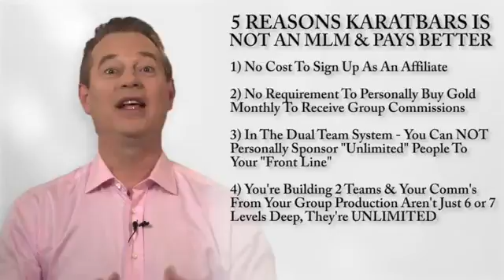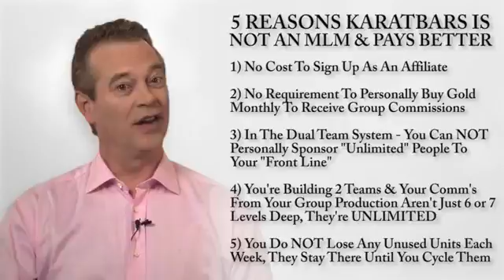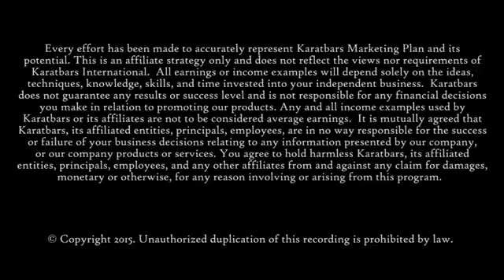5 Reasons Karatbars Is Not An MLM & Pays Better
The opportunity of Your lifetime is here. The greatest wealth transfer will take place in our lifetime. Will you position yourself to gain from this event?
Real passive income that can be generated by utilizing the Karatbars system once a month in a year.